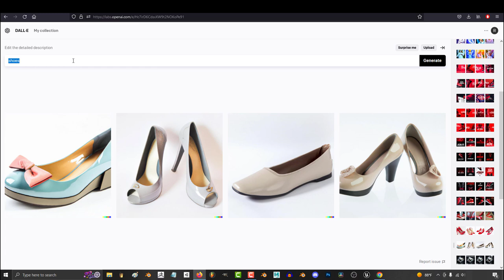Dall-E - How To Make PROFESSIONAL Art (FAST!!)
I know it sounds like a joke, but seriously, this actually makes a HUGE difference when generating AI-Art -